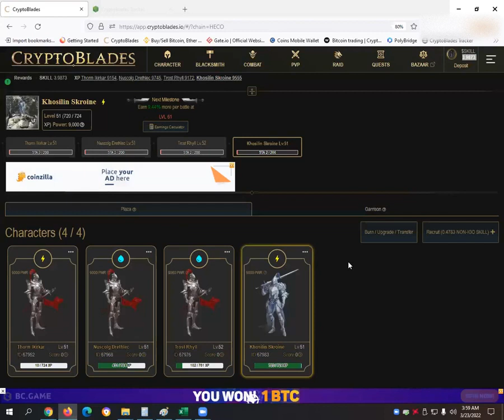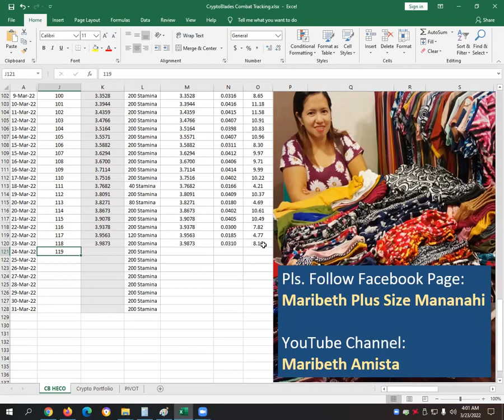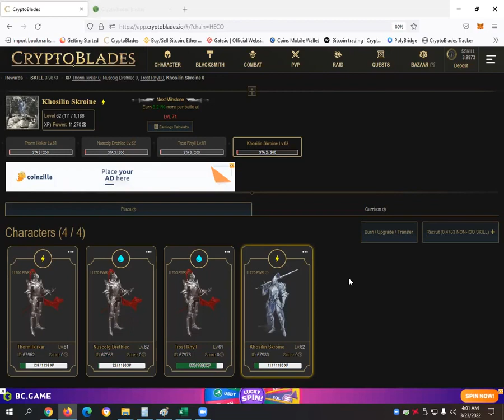How Much GAS FEE? Character Upgrade Gas Fee CryptoBlades (SKILL) Play to Earn Heco Chain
👗 Maribeth Plus Size Mananahi (Sewing & Clothing Facebook Live Selling)